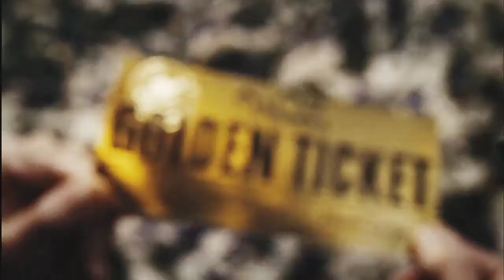Charlie's Grandpa Dance Scene (HD) | Charlie and the Chocolate Factory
Charlie and the Chocolate Factory Movie.

The scene where Charlie's Grandfather danced as he knew Charlie got a golden ticket.